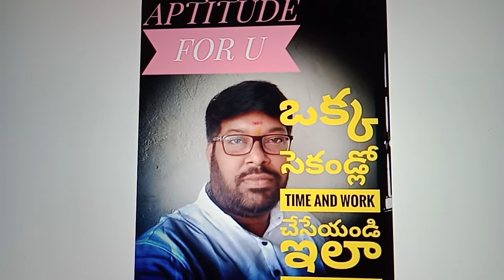TIME&WORK1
In APTITUDE this TIME&WORK is important for all competitive exams.In this video i explained few models which are very important.Solving of problems fast,accurately and easily.Subscribe my channel for more videos,share it and like it.ThankYou.